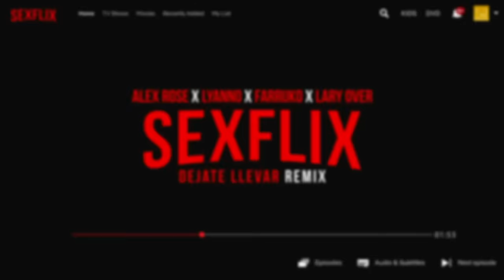Alex Rose ft. Lyanno, Farruko & Larry Over - Dejate Llevar (Remix) [Audio Oficial]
Lyrics:
[Intro: Farruko]
D-Note is on the beat
(Eh-eh, eh)
It's The Beatllionare
(Yeh-eh)
Remix, remix, remix

[Pre-Coro: Alex Rose, Farruko]
Shorty, yo sé que quieres (Que quieres)
Hace tiempo lo sé
Enviando fotitos para calentarme
Pensando que yo nunca vo'a llegarle (Eh-eh)
Y ahora que me tienes de frente
Dime ¿qué piensas hacer? (Hace-e-er)
Si quieres bellaqueamos pero antes...

[Coro: Alex Rose, Farruko]
Baby, déjame tocarte (Yeh)
Quiero confesarte
Que hace tiempo te quiero (Quiero), desvestir
Tú sólo déjate llevarte, babe
Que pa' luego es tarde
Yo sé que tú también quieres de mí (De mí)
Tú sólo déjame tocarte (¡Farru!)

Déjate llevar y fluye
No sé qué tanto le huye'
Si 'tá loca que yo te puye (Yeh-eh, yeh-eh)
Deja que yo te tenga a ti (¡Wuh!)
A ver si no va' a decir que sí
Cuando te coja y te trepe encima 'e mí
No te vas a poder parar de venir (Yeh, yeh, yeh)
Voy a seguir, seguir, seguir, baby, no pararé
Y en to'as las poses que tú quiera', baby, te daré
Soy "Tu peor error", bebé, como dice Darell
Por eso e' que chinga conmigo y no chinga con él

[Puente: Farruko]
Deja que yo te tenga aquí
Cuando te coja y te trepé encima 'e mí
No te va' a poder parar de venir

[Verso 2: Alex Rose]
Yo no buscaba nada, pero a ti te encontré
Tu jevo no sabe nada, así que olvídate de él
Sólo somos tú y yo, apaguemos el cel
Baby, quítate la ropa, que te lo quiero hacer
Llevo tiempo esperándote
Matándome, como loco deseándote
Viendo tu foto imagino devorándote
Como Kalimba, no sé que hago buscándote
Pero quiero comerte

[Puente: Alex Rose]
Y yo sigo esperándote
Como Kalimba, no sé que hago buscándote, yeh-yeh

[Coro: Alex Rose, Lary Over, Farruko]
Quiero confesarte, eh
Que hace tiempo te quiero (Quiero), desvestir (Oh)
(Tú sólo déjame tocarte, oh
Tú solo déjate-; El Wason BB, -llevarte)

[Verso 3: Lary Over]
El Wason BB, yeh-yeh-yeh-yeh
Déjate llevar por la pasión (Prr)
Tú ere' mi sensación (Ah)
En la cama lo que quiere es acción (Jajaja)
El sexo te quita de la depresión (Depresión)
La primera nota, ven y ciérrame el corazón (Jaja), babe
Ven y déjame besarte (Besarte)
Déjame tocarte (Tocarte)
Déjame llevarte a un mundo aparte, yeh
Yo sé que jodi está relación
Pero lo' do' pecamo' por culpa de la tentación (Jaja), yeh-yeh
Tu cuerpo a mí me fascina (Me fascina)
Aunque peleemo' como Coquillina (-llina; Jaja)
Tú ere' mi droga pura como cocaína (¡Wuh!)
Ahora chingamo' aunque no me hable al otro día, bebé (Ly'-Ly'-Ly'), bebé

[Verso 4: Lyanno]
Pétalo', champaña y vela'
Compra un panty y me modela, yeh
Vo'a comerte con Nutella
Tenía planes, y por chingarme los cancela, yeh
Yo te quiero a ti desde la escuela
¿Te acuerdas? bellaqueamo' escuchando a Arca y De La
Tu ma'i te pilló y te dio una pela
De ti quiero sexo sin amore' de novela
Baby, tú y yo sigamos haciéndolo
Mientras no' quemamo' en la habitación, oh-oh
Baby

[Coro: Lyanno]
Sólo déjame probarte
Quiero confesarte
Que hace tiempo te quiero desvestir
Tú sólo deja desnudarte
Yo sé que tú también quieres de mí
Tú sólo déjate llevar, yeh

[Outro: Farruko, Lyanno, Lary Over, Alex Rose]
Yeh-yeh
¡Farru!
Alex Rose
Ly'-Ly'-Ly'
El Wason BB
Yo siempre ando con los Oídos Fresh, bebé
SubeloNeo
Yeh
Oídos Fresh
Sharo Towers
Yeh
Sexflix (TrapXficante)